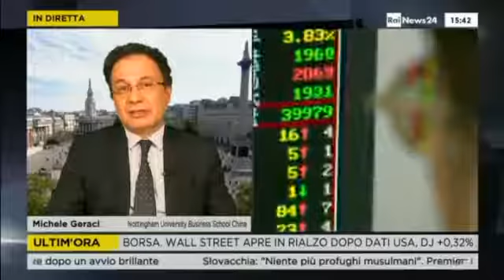杰拉奇 意大利国家电视台RAINEWS24采访08 01 2016 RAINEWS24